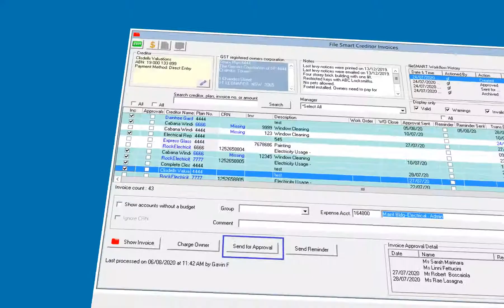Introducing Online Invoice Approval for File Smart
Improve your service and save time by simplifying the committee member approvals workflow with Online Invoice Approval.